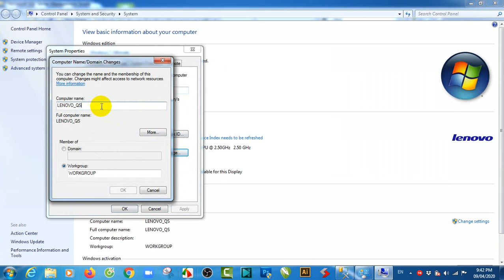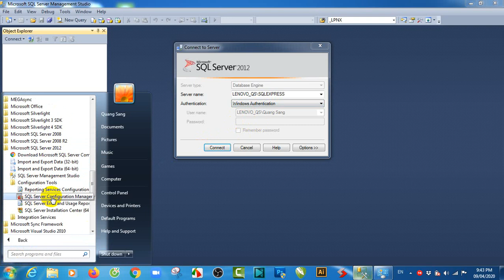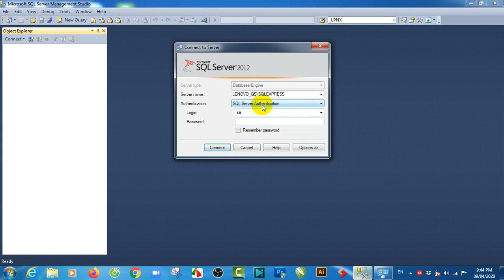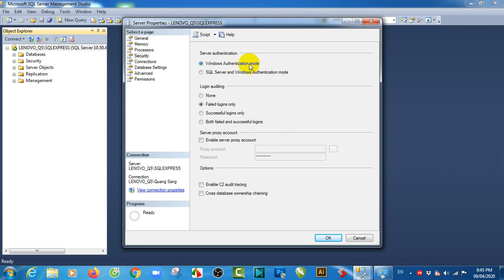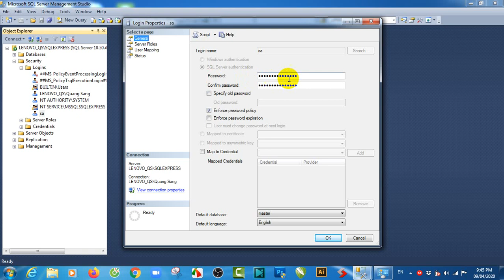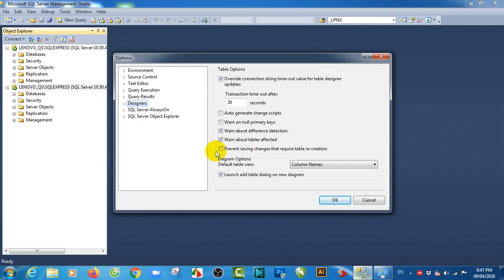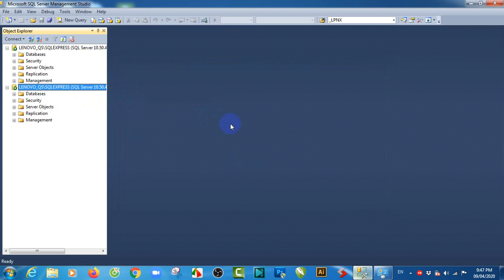Hướng dẫn khắc phục các lỗi thường gặp khi kết nối vào SQL Server 2008R2, 2012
Các lỗi thường gặp:
- Sai tên Server
- Service SQL Server không chạy
- Đăng nhập chứng thực Windows
- Đăng nhập chứng thực SQL Server
- Khắc phục lỗi không cho sửa table
Chuyển từ đăng nhập có chứng thực Windows sang chứng thực bằng SQL Server